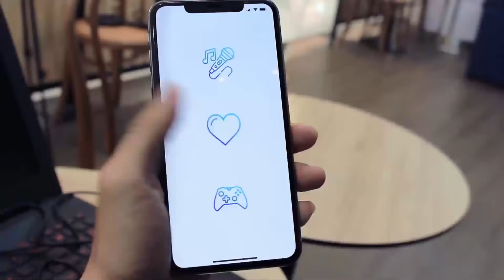[Gcaothu] Trang phục bậc S chỉ với 20k rẻ nhất liên quân - Arduin Tà Linh Hiệp Sĩ ra mắt